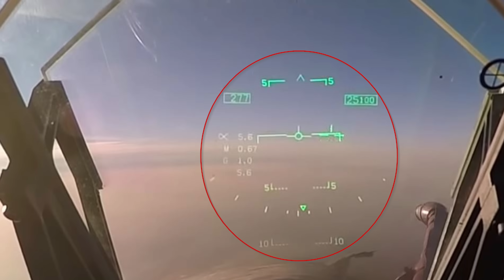Why the Thunderbirds & Blue Angels don't fly 5th Gen Fighters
The Blue Angels and Thunderbirds represent the best of the best of US Military Aviation. So why do they fly such old fourth generation fighter jets when much newer fifth generation options are available? Let's talk about it!

00:00 - Intro
00:31 - F-22 Raptor
02:36 - F-35 Lightning II
04:32 - Cost
05:26 - 72 Hours to War
06:30 - Specific Modifications Needed
07:45 - No 2 Seat Variant
08:57 - The 400k Helmet…
09:38 - So what is the plan?
11:32 - A return to trainer aircraft?
12:52 - Thanks for watching!